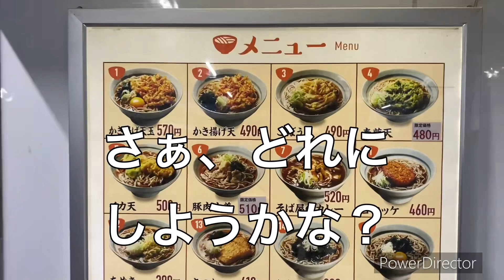【隠れた美味店】立ち食い蕎麦シリーズ